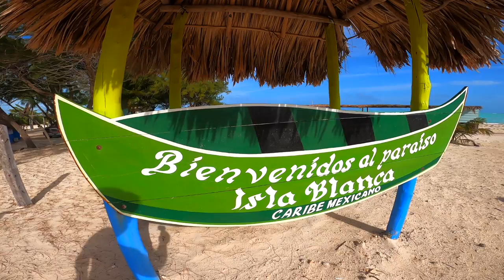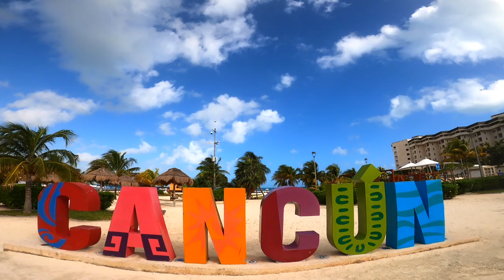Conoce las Verdaderas Playas de Cancún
Descubre cuales son las playas que encuentras en Cancún sin tener que salir de la ciudad, sin tener que pagar ni un solo peso y sin tener que viajar lejos. Grandes paraísos que verás solamente en las hermosas playas de Cancún